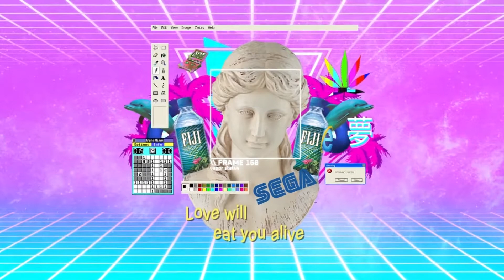VIRIDIAN PLAZA (ウルトラ [ultra] 420)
Vaporwave aesthetic